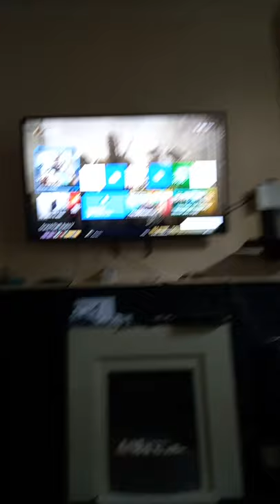Atlas on xbox series s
the devs don't care about there game at all this is after a patch they sald they fixed when are we going to get treated the same way as pc players 🤔